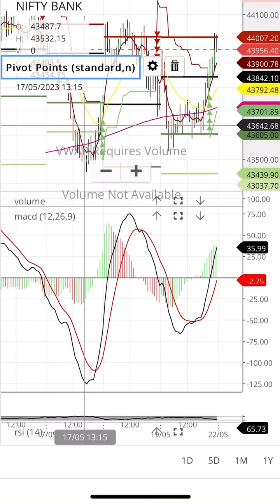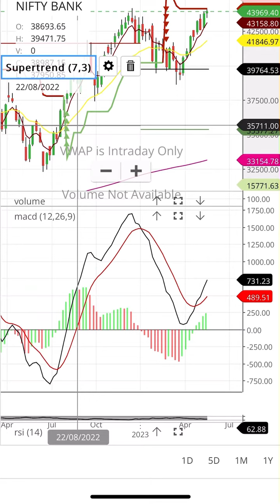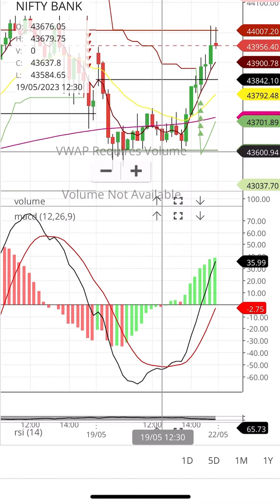22-5-2023 bank nifty bank nifty levels